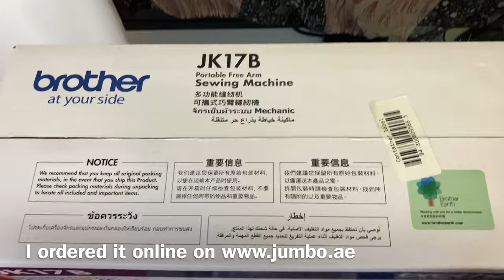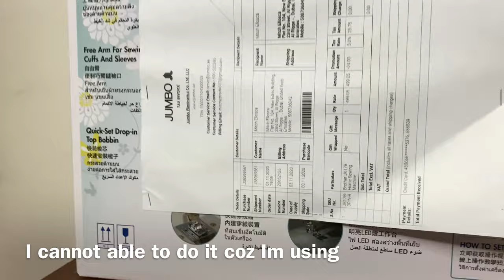Brother JK17B Sewing Machine Unboxing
Reupload/Edit this video from last year. This was supposed to be my first unboxing video of my first ever electric sewing machine the Brother JK17B. Not a surprise unboxing anymore that’s why I reupload this video. 😅

Hope you’ll like this unboxing video of mine.
Thank-in-advance. 🤍🤍🤍
Take Care and Stay Safe Always Everyone. ❤️❤️❤️